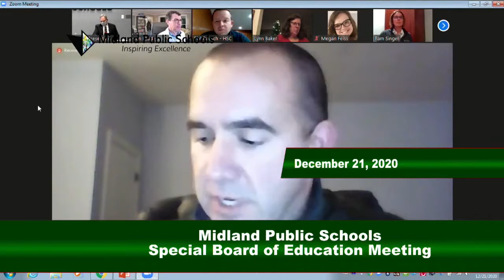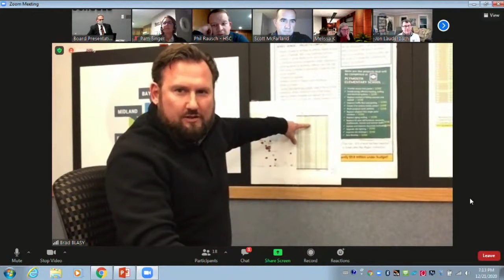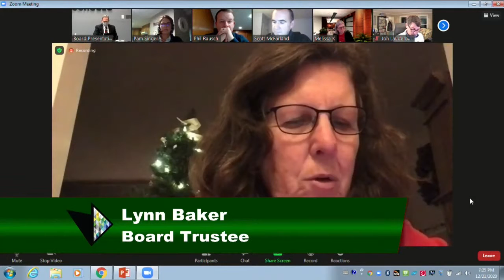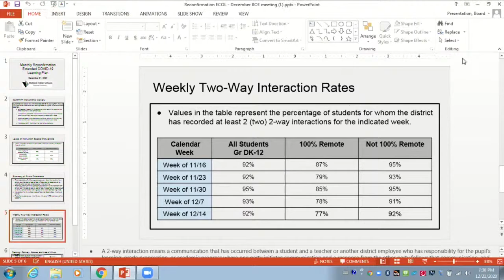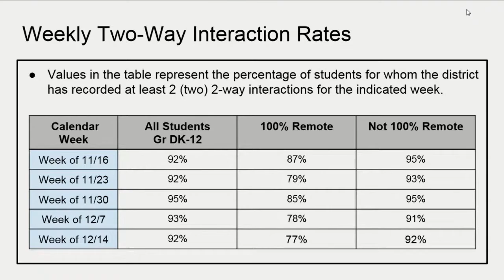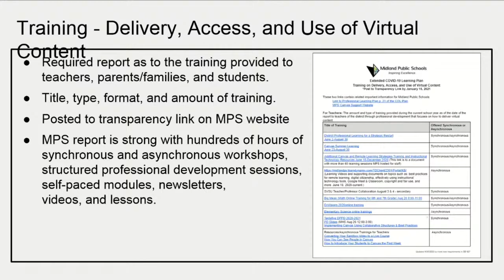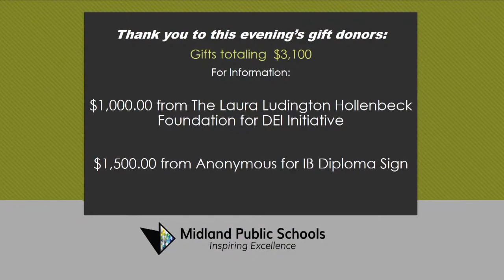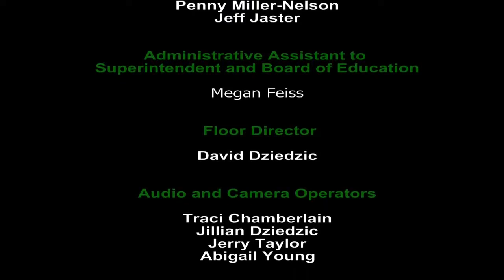Midland Public Schools Board of Education Meeting Dec 21, 2020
MPS Vision Statement:
Lead with respect, trust and courage. Ensure an equitable collaborative and inclusive culture. Enable all to achieve success.

 Regular monthly meetings are held at the Midland Public Schools Administration Center, 600 E. Carpenter Street, Midland, Michigan, at 7 p.m. with adjournment not later than 9:30 p.m. except by unanimous approval otherwise.

Charter Channel 190

AT&T Channel 90
Special thanks to the staff and volunteers at MCTV